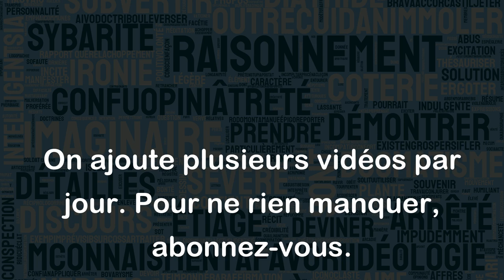Essayer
Le verbe "essayer" signifie tenter, expérimenter, tester quelque chose ou prendre une initiative pour voir si cela marche. Voici quelques exemples :
- J'ai essayé de faire un gâteau mais il a brûlé.
- Nous allons essayer cette nouvelle recette de cuisine ce soir.
- Le professeur a demandé à ses élèves d'essayer de résoudre l'exercice avant de demander de l'aide.
- Il faut toujours essayer de nouvelles choses pour explorer ses propres limites.
- Mon ami m'a demandé d'essayer cette nouvelle application, je vais la tester ce soir.